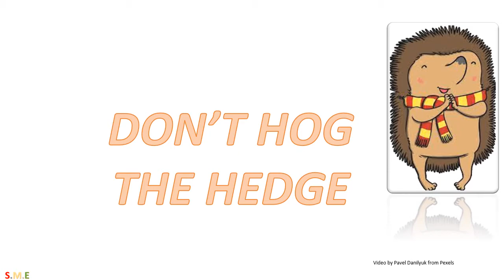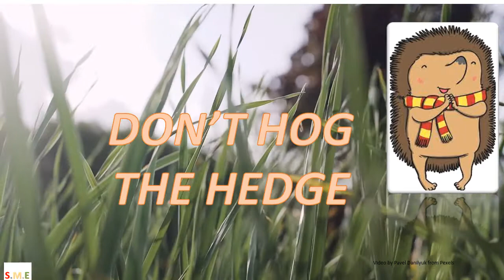Dont Hog the Hedge audio story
Edit date: Sep 23 th 2021
Soure: Twinkle.com